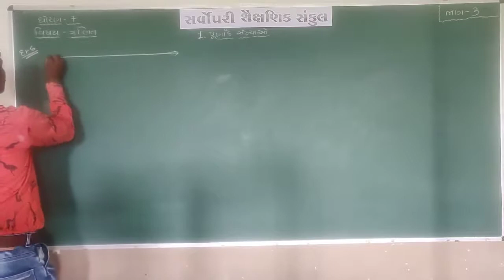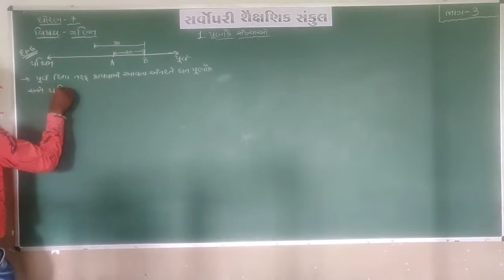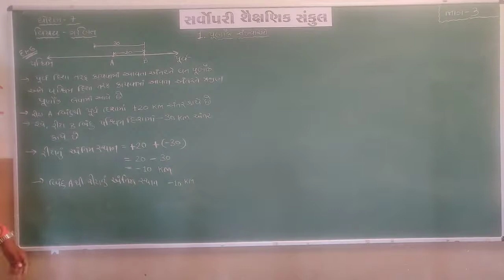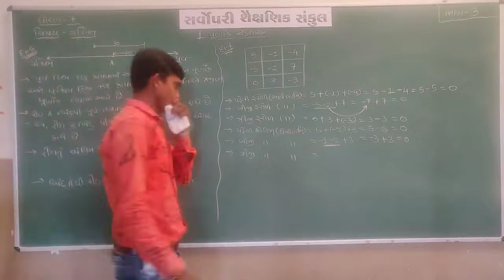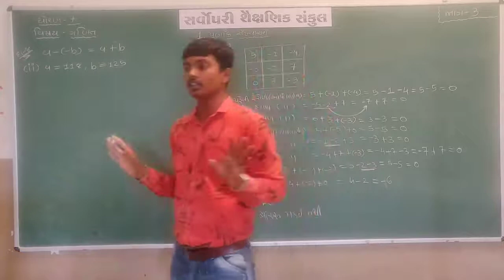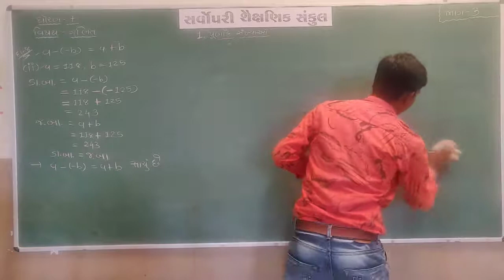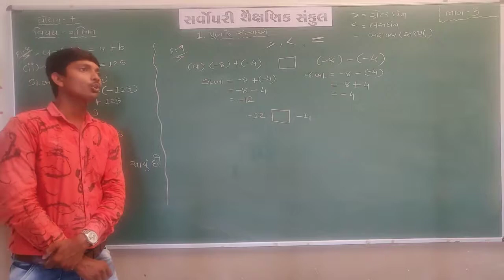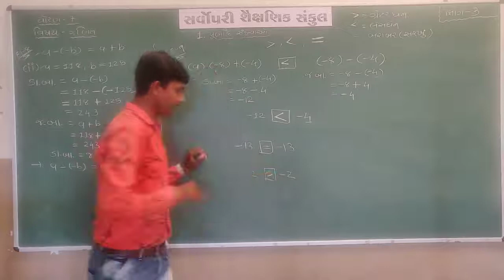Std 7 | Maths | Chapter 1 | Part 3